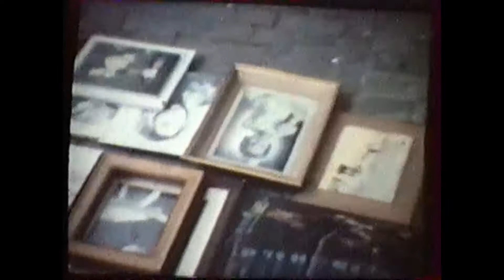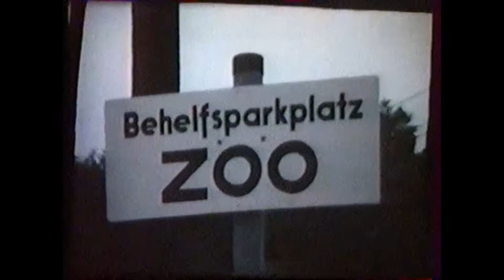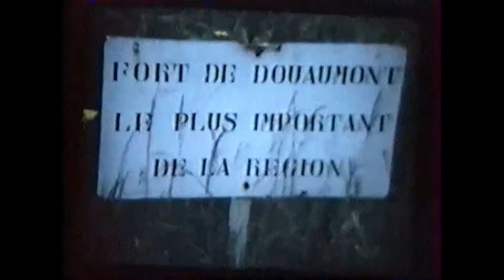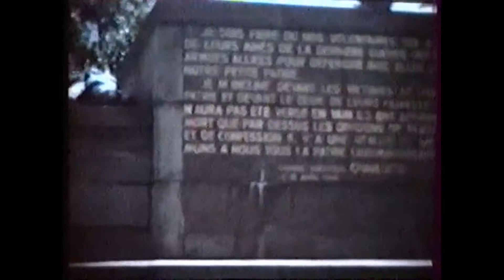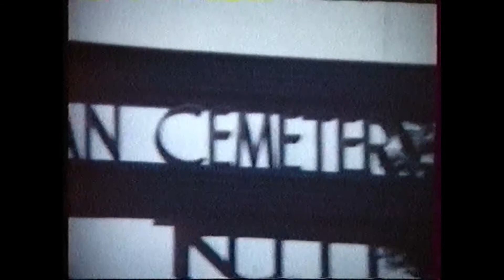SUITE ET FIN DE MON VOYAGE dans les années 1970 avec la brise d'Anjou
LA BRISE D'ANJOU groupe folklorique d'Angers 49100